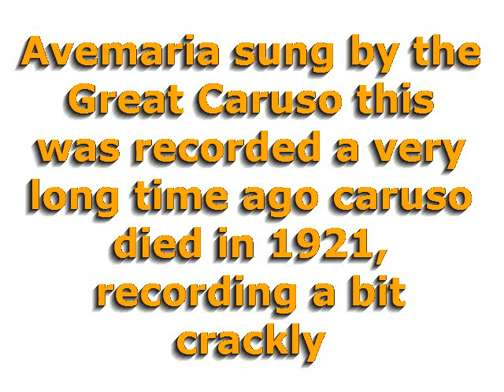The Great Caruso